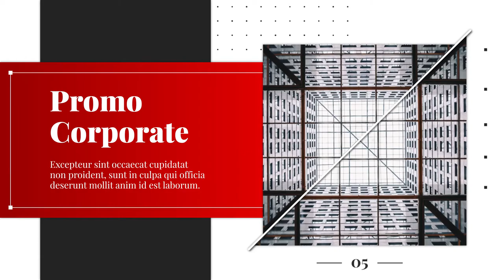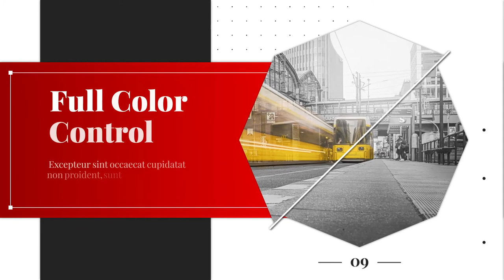Line Rotation - Slideshow | Free Download After Effects Templates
After Effects Version CC++ | No Plugin | 1920x1080 | 3 MB
Line Rotation – Slideshow is a high-quality, smooth animated template for After Effects, created specifically for displaying various business topics, conferences, presentations, commercials and much more. The template contains 11 places to place photos / videos, 22 places to place your text, a full-color color controller and 1 logo. Very easy to use, does not require any plugins and is easy to configure. Get this great template right now and surprise your target audience.
Features:
11 Places for images and/or videos
22 Text placeholders
Color Control
Fast Render
Clean Titles
Well organized template
Modular construction
Multi-purpose
Technical Details:
High Resolution: FULL HD 1080P
NO PLUGINS needed
Easy Customize
Easy To Use:
Materials:
The font is free: Playfair Display